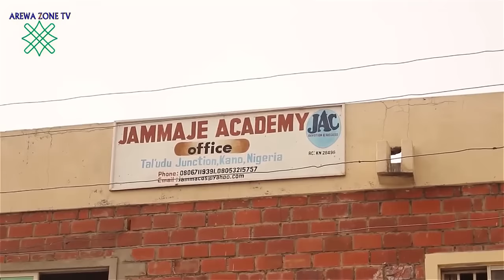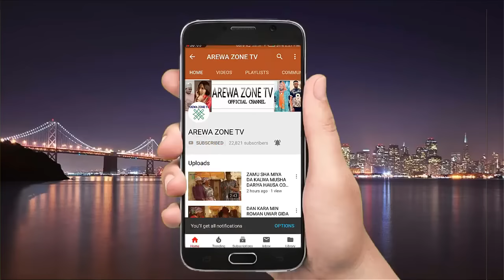Mata Zalla Part 1: Latest Hausa Movies 2023 (Hausa Films)